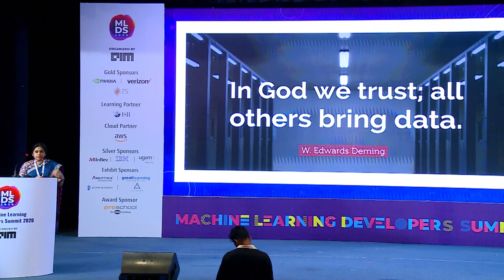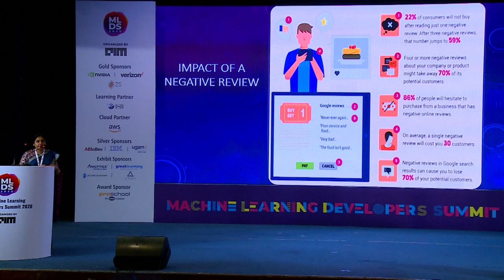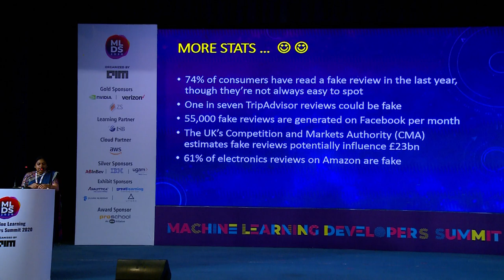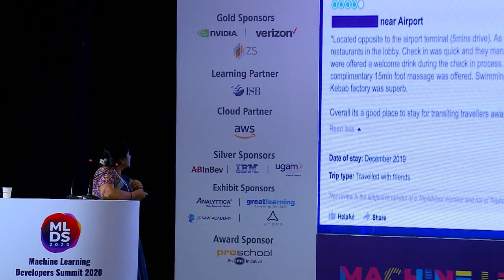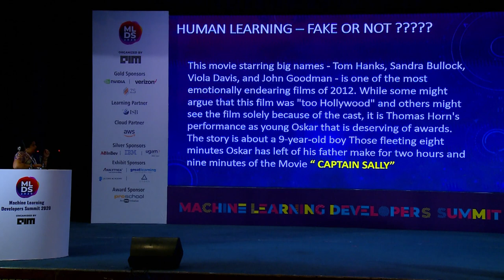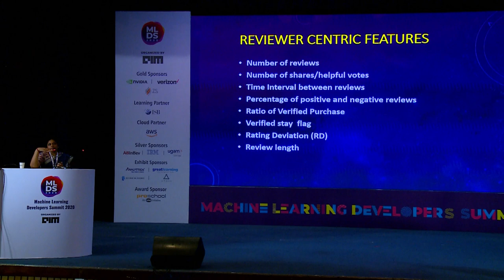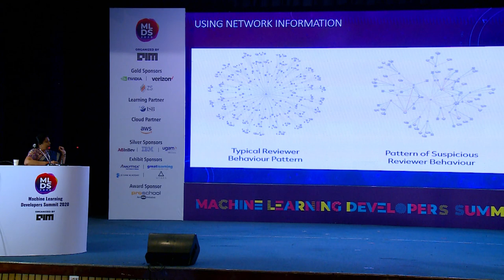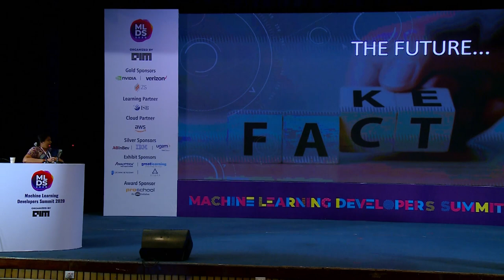Fake review detection : framework‌, challenges and future By Vinodhini Ranganathan [MLDS2020]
With the boom of the digital online platforms and social mediums, reviews posted by customers is making a huge impact on a buy or no buy decision. According to a recent survey, 85% of users read reviews of products , and 68% of them say they rely on reviews when making purchasing decisions. An incorrect or misleading review can turn out to be disastrous for customers who have fallen prey to fake positive reviews or conversely for the businesses losing potential customers basis spurious negative reviews posted by competitors or some unscrupulous agents. Sentiment Analysis (SA) / Opinion Mining(OM) has become one of the most essential components of text analytics due to its promising commercial benefits. One of the main issues in OM apart from extracting emotions and polarity is to detect fake positive reviews and negative reviews. Amazon says that out of the 1.8 million unverified reviews posted in March 2019, 99.6% were five-star. By comparison, during 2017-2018, the number of unverified reviews averaged fewer than 300,000 per month and only 75% were five-star. This talk will focus on 1. The ever-increasing problem of fake reviews and challenges in identifying them. 2. Annotating fake reviews 3. General framework for identifying fake reviews. 4. NLP techniques that can be leveraged for identifying fake reviews.

Vinodhini is currently a Senior data scientist @Cisco. She has 10+ years of work experience across Insurance, e-commerce and healthcare domains . She has worked across technologies ranging from Mainframes to Machine Learning. She is an extensive NLP researcher and one of her case studies on text and sentiment analysis has been published at Harvard Business Review. She is a passionate teacher and is currently a guest faculty for social media analytics NLP at IIMB , IIML and IMT to name a few. She is adept in text mining , NLP ,Machine learning and social media analytics. Prior to Cisco , she was an entrepreneur and has also worked across organisations like Cognizant, TCS and Sopra Steria.